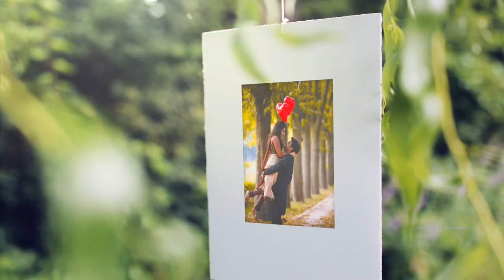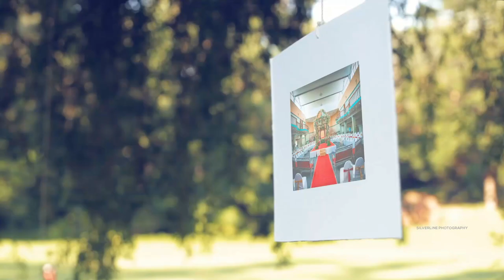Cinematic Photo slideshow- Shruthi and Shrikant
Silverline Photography

Bride: Shruthi VP
Bridegroom: Shrikant Desai

Production: Silverline Photography

Photographers: Sidharth Pandurangan and Harish Madhugiri
Makeup: Vijetha Anand

follow the link below for wedding photos and more :)